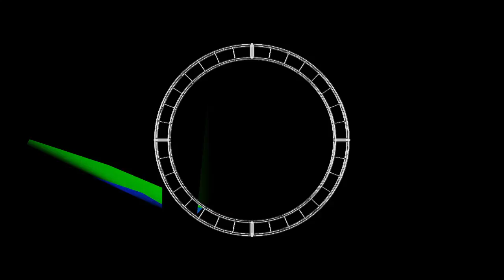◎ In Truss we Trust ◎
Video-sketch.

Song: Club Kapital - Album: Pomegranates